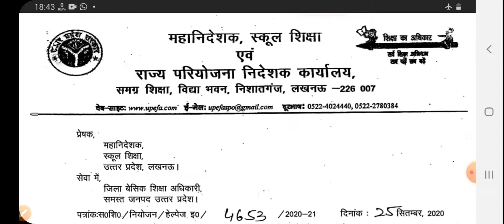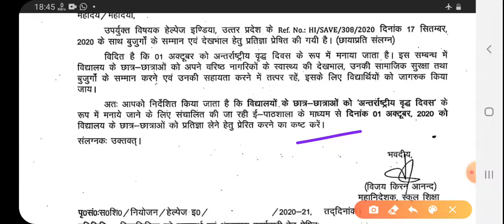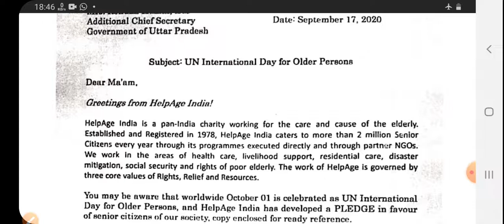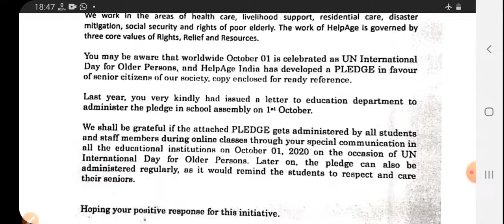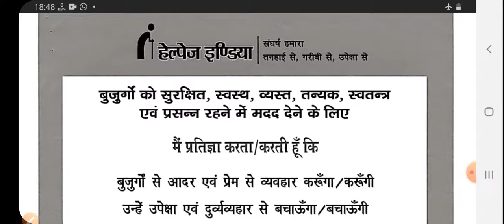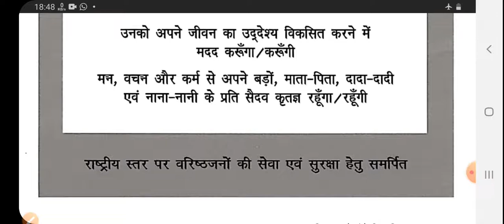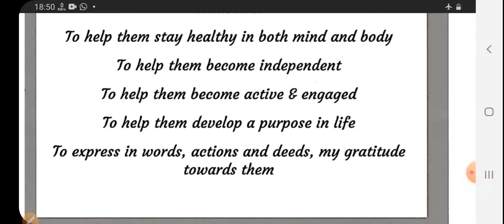परिषदीय विद्यालयों में मानाया जाएगा अंतराष्ट्रीय वृद्ध दिवस